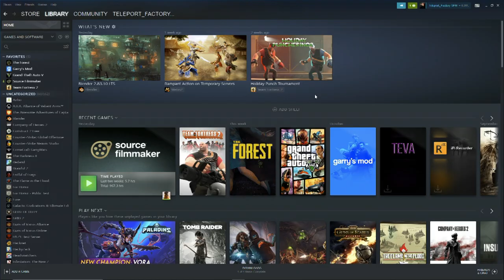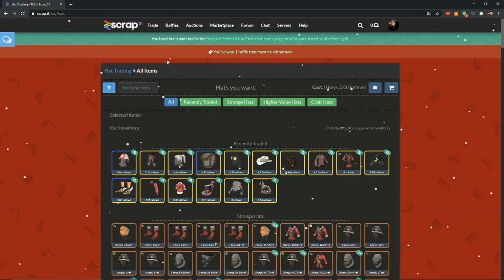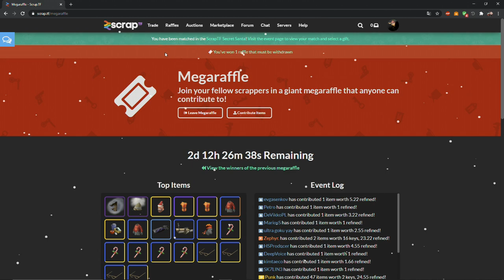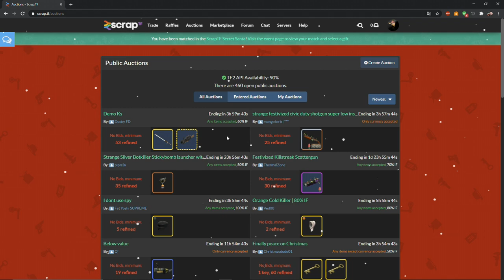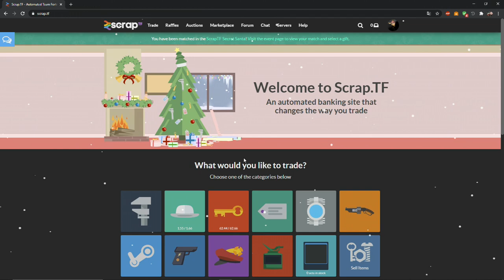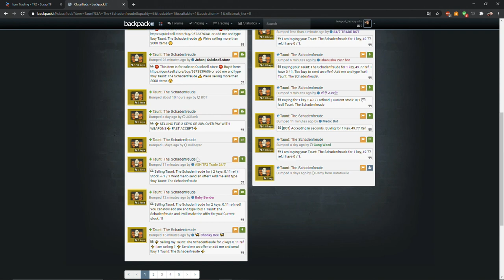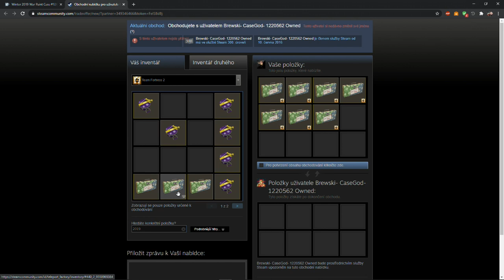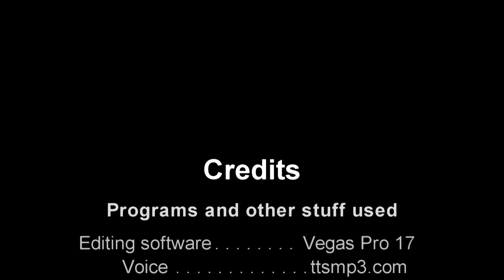How to start trading in TF2 (Tutorial)